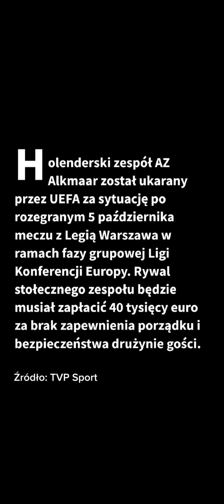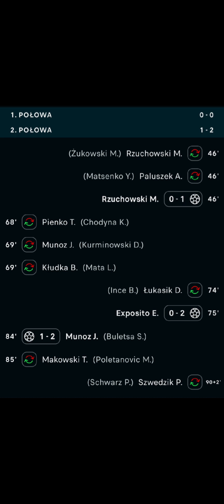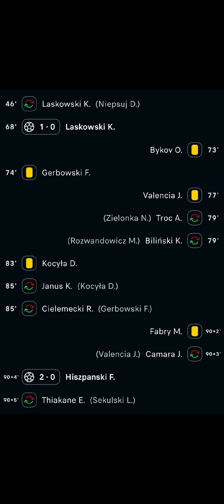Wydarzenia piłkarskie z 15grudnia.